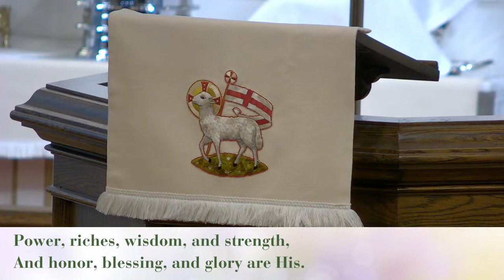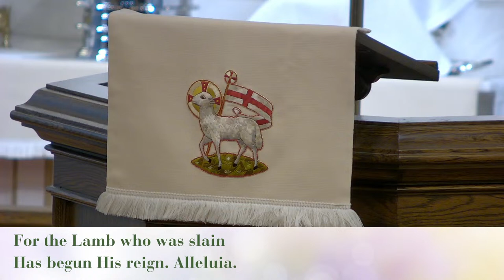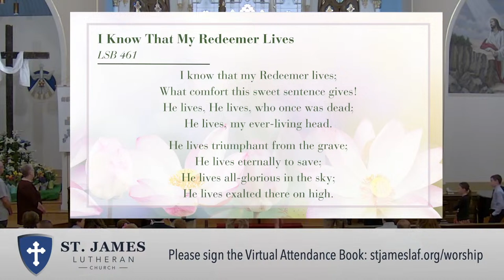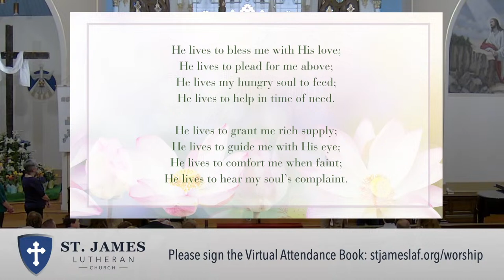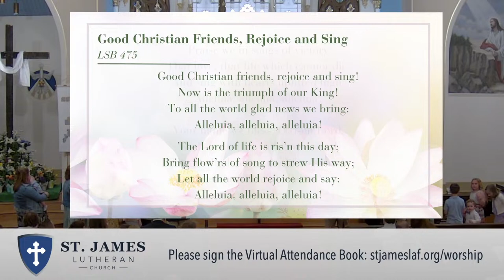Easter - March 31, 2024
It is the Dawn of a New Day
Pastor Morrow